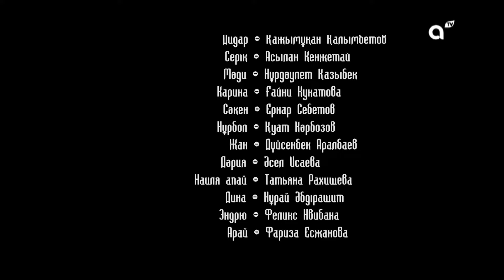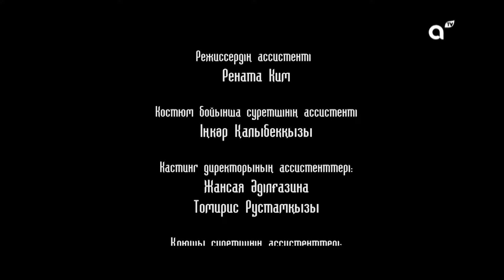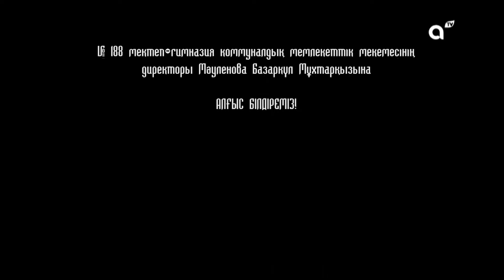Шахматшы қыз: Ақша ұсынамын, Айсұлу турнирден бас тартсын | 5-серия